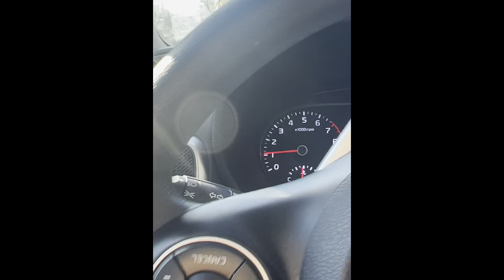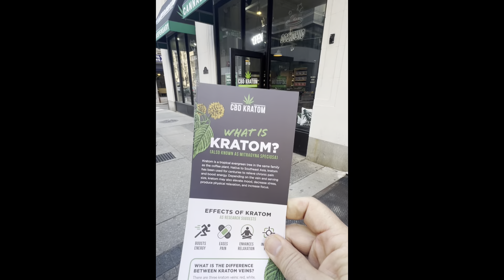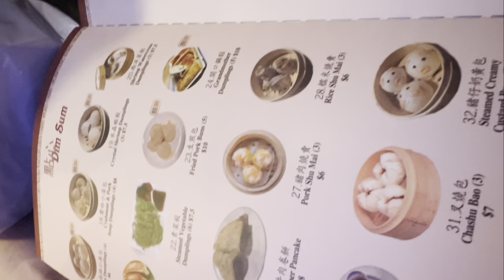Saturday, March 16, 2024 ￼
I got up from Center City and had to pick up a rental car at 13th and Locust and then drive to Millville New Jersey and then go back to the motor vehicle registration office in Cherry Hill then drop off at Camden and head home and then go to Yoga busy day